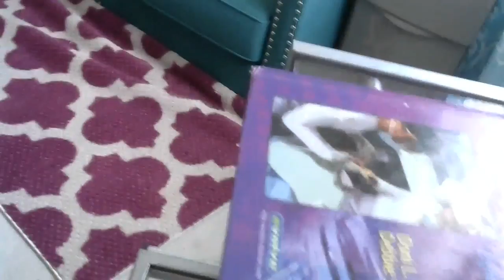Dentalelle Tutoring Bloopers Part III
More Bloopers!  Behind the scenes with Andrea Twarowski of Dentalelle Tutoring.  What recording videos is really like!